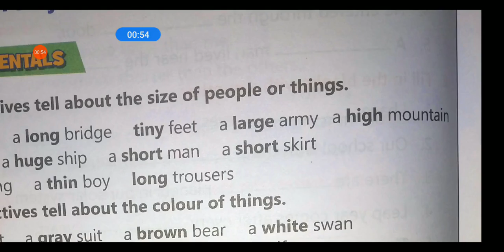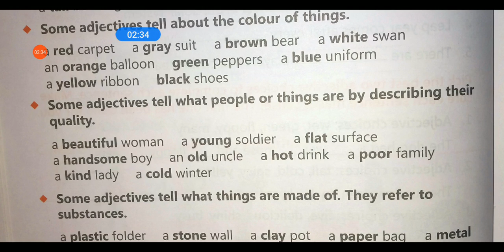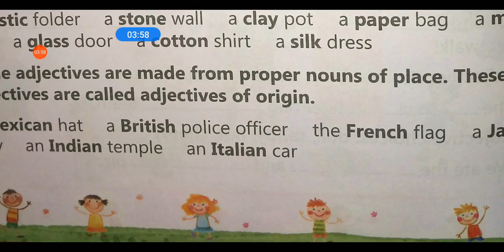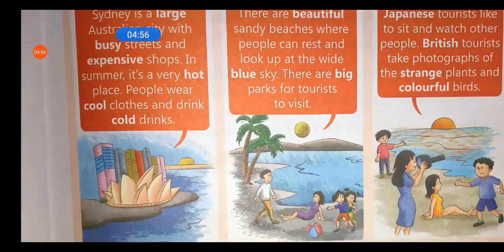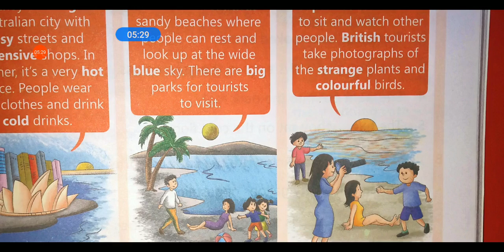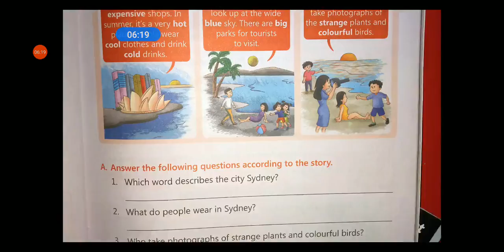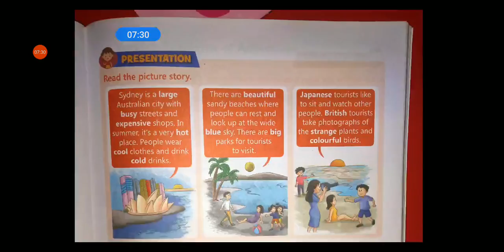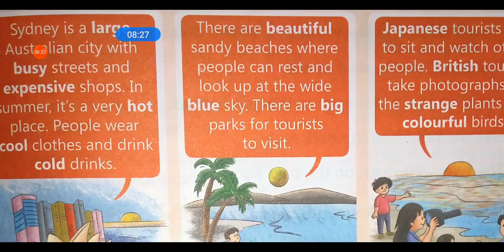CLASS 3, ENGLISH GRAMMAR, KINDS OF ADJECTIVE compressed